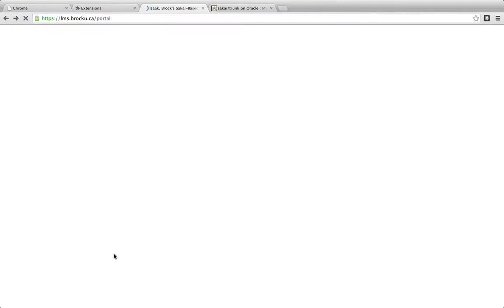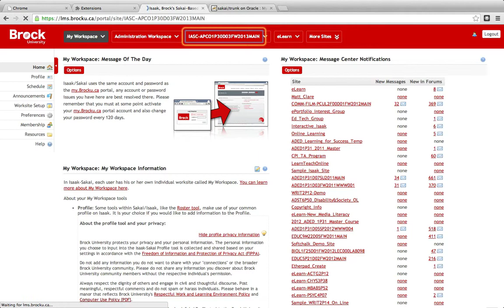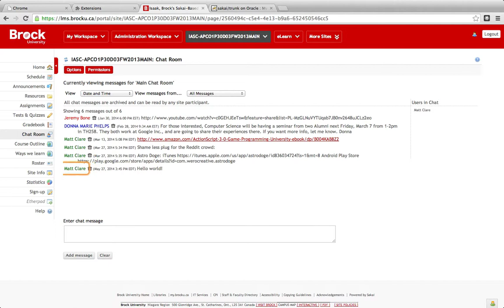Isaak, Brock University's Sakai-Based LMS, experienced with Chromevox example